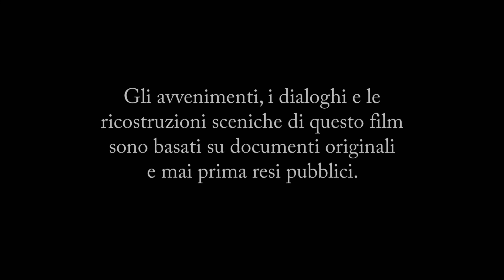The Truth About La Dolce Vita (La Verità su La Dolce Vita, 2020) - TRAILER with English subtitles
A docu-ficition by Giuseppe Pedersoli
Cast: Luigi Petrucci, Giovanna Ralli, Sandra Milo, Federico Fellini, Vittorio De Sica
Italy | 2020 | 83' | Italian | Documentary
Based on original and never published before letters, agreements and production paperwork, this docu-drama portrays the real story behind the scenes of the most famous Italian film ever, from the producer Giuseppe Amato’s perspective.